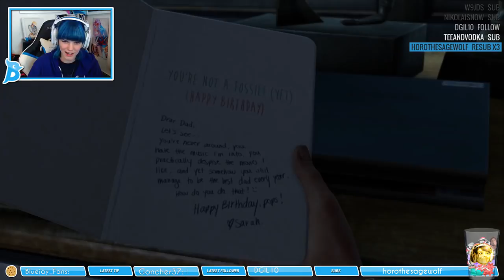Bluejay Plays The Last of Us [PT 1]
It's been more than a year since I played The Last of Us but I still had the VoDs saved. I've intended to learn how to edit video for the whole time and I just never did- until now! Thank you for being patient with me!

These VoDs are downloaded from twitch and there were a few instances where the VoD was muted and there is no sound in the video- I hope its not too jarring! The subtitles should help.

☆ﾟ. * ･ ｡ﾟ